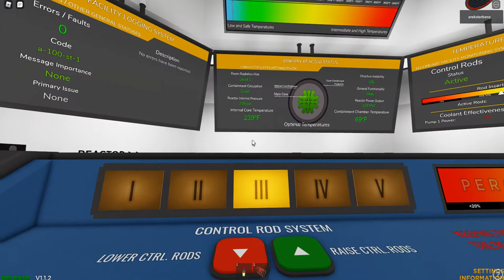ROBLOX CNRC: We override so fast that we completely fail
Step 1: Sabotage reactor. Step 2: Find 4 buttons and press them. Step 3: Go to override place. Step 4: Do the override process. Step 5: Be so fast that we fail the override process.